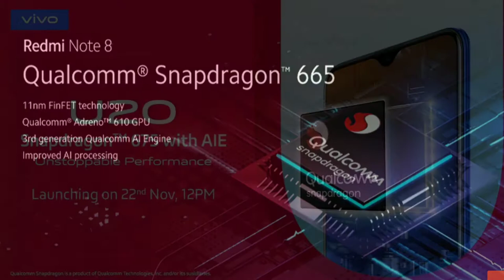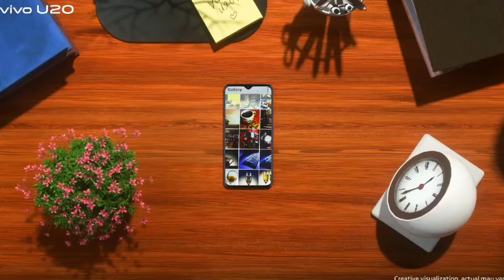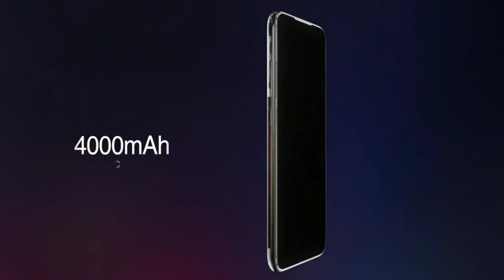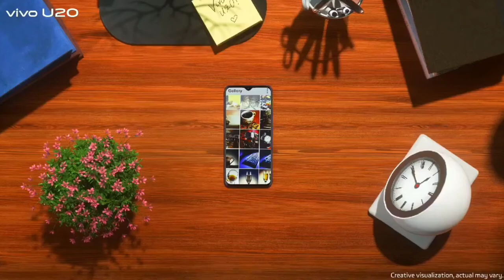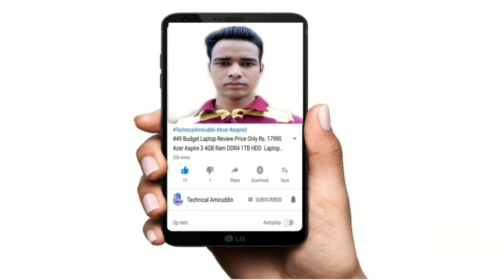{ Vivo U20 vs Redmi Note 8 } | Redmi Note 8 vs Vivo U20 Phone Full Specification Details Comparisons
{ Vivo U20 vs Redmi Note 8 } | Redmi Note 8 vs Vivo U20 Phone Full Specification Details Comparisons in (Hindi)

Vivo U10 Phone 👇

Redmi K20 Phone 👇

Redmi K20 Pro Phone 👇

Poco F1 Phone 👇

Nokia 8.1 Phone 👇

Realme XT Phone 👇

Redmi Note 8 Pro Phone 👇

Redmi Note 8 Phone 👇

Galaxy A50 Phone 👇

Galaxy A5s Phone 👇

Galaxy M30s Phone 👇

Vivo Z1 Pro Phone 👇

Vivo S1 Phone 👇

Doston Aaj Is Video Mein Baat Kiya Vivo U20 vs Redmi Note 8 Phone Ka Baare Mein .

Yeh Dono Phone Ka Full Specification Details Comparisons Kiya Hoon Is Video Mein Vivo U20 Phone aur  Redmi Note 8 Phone Ka

Yeh Dono Phone Bahut Hi Badiya Hai.
Yeh Dono Mid-range Smartphone Hai

Redmi Note 8 Phone Kuch Din Pehle Launch Hua Hai India Mein Yeh Phone Amazon.in aur Mi.com Mein Available Hai

Aabhi Tak Launch Nahi Hua Hai Yeh Phone Launch Hone Waala Hai 22nd November Ko India Mein .

( Vivo U20 vs Redmi Note 8 Phone Specification Details Comparisons )

Redmi Note 8 Phone Mein 48MP Ka Quad Rear Camera Set-Up Diya Hai Aur

Vivo U20 Phone Mein 16MP Ka Triple Rear Camera Set-Up Diya Jayega Aur

Redmi Note 8 Phone Mein 13MP Ka Selfie Camera Diya Hai Aur

Vivo U20 Phone Mein 16MP Selfie Camera Diya Jayega. Aur

Redmi Note 8 Phone Mein
Qualcomm Snapdragon 665 Octa Core Processor Diya Hai Aur

Vivo U20 Phone Mein
Qualcomm Snapdragon 675 Octa Core Processor Diya Jayega. Aur

Redmi Note 8 Phone Mein 4,000 mAh Ka Battery Diya Hai aur

Vivo U20 Phone Mein 5,000 mAh Ka Battery Diya Jayega

Redmi Note 8 Phone Mein 6.3 Inch Ka FHD+ IPS LCD  Display Diya Hai Aur

Vivo U20 Phone Mein 6.53 Inch Ka FHD+ IPS LCD Display Diya Jayega.

( Redmi Note 8 Phone Price vs Vivo U20 Phone Price in India )

Redmi Note 8 Phone Ka Price Hai
4+64GB ₹9,999 Rupees Hai
6+128GB ₹12,999 Rupees Hai

Dosto Vivo Ne Launch Kar Diya Hai Vivo U20 Phone Ko India Mein Kaafi Achhe Price Ke Saath.
Vivo U20 Phone Ka Price
4+64GB Variant Rs.10,990 Rupees Hai aur
6+64GB Variant Rs.11,990 Rupees Hai...

Aapko Kaise Laga Hai Vivo U20 Phone Ka Price Comment Mein Bataye...

Aur Doston Vivo U20 vs Redmi Note 8 Phone Ka Puri Jankari Ke Liye is Video Ko Last Tak Dekh Sakte Hai Yeh Video Main Pura Jankari Miljayega.

Redmi Note 8 vs Vivo U20 Phone ,
Vivo U20 and Redmi Note 8 Phone What's is Difference
Redmi Note 8 Phone vs Vivo U20 Phone Spece Features Details
Which Phone is Better Vivo U20 or Redmi Note 8
Which Phone Should Buy Redmi Note 8 or Vivo U20
Vivo U20 Compared to Redmi Note 8 Phone
Vivo U20 aur Redmi Note 8 Phone Price in India
Redmi Note 8 vs Vivo U20 Launch in India,

F O L L O W